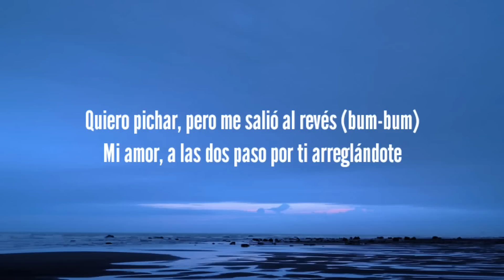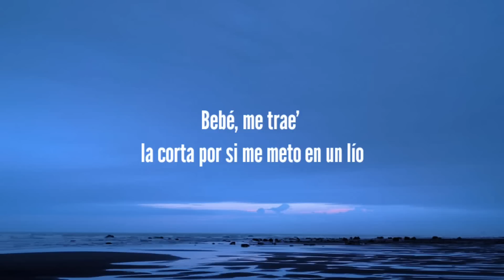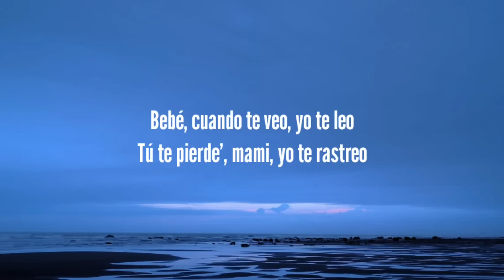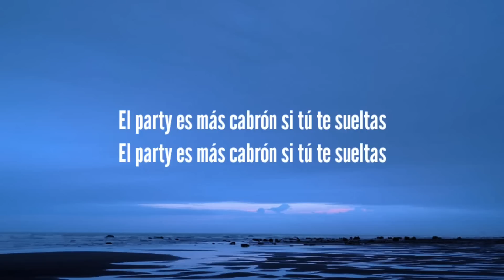Yandel 150 (yandel feid)(song lyrics)